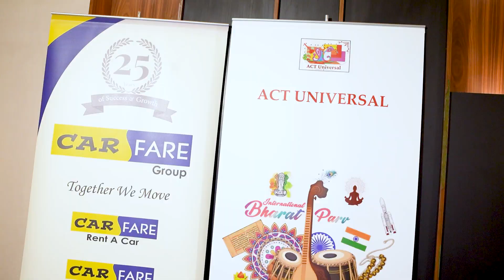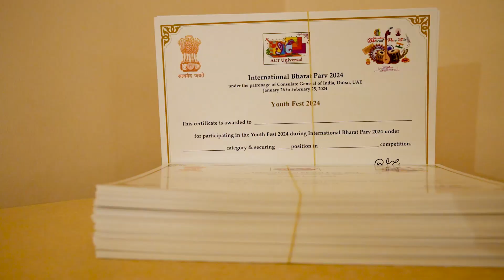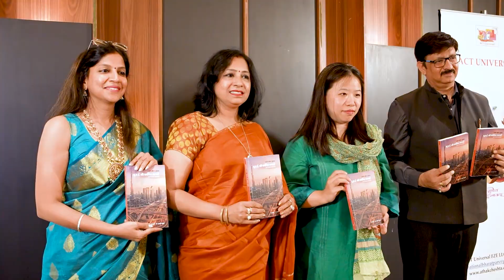International Bharat Parv 2024 | Highlights | ACT Universal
ACT Universal - (Athak Cheshta Trust Universal)

“Athak Cheshta” literally means tireless effort, and that is the motto
of Athak Cheshta Trust Universal.

About ACT Universal -
Athak Cheshta Trust Universal was established in the year 2006 with an aim to keep Indian Classical and Folk-Art forms, Culture, Literature, Sports alive, practical and approachable for the present and future generations through its various chapters.